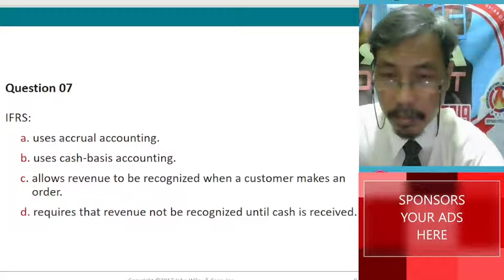TB17 Accrual Accounting IFRS Know-how & ANSWER [ IED2 Financial Accounting QUIZ ]